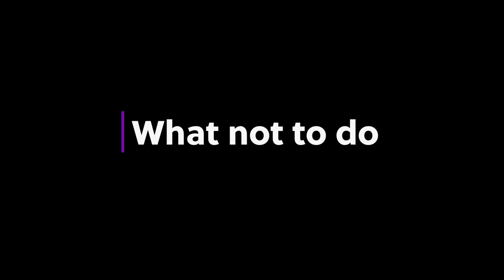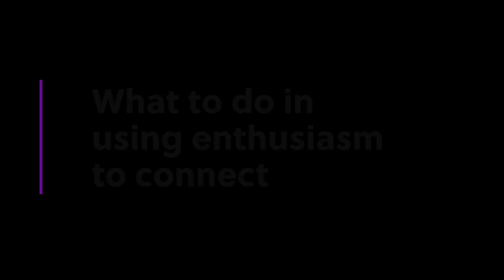"Using Enthusiasm to Connect with an Audience" by Ann Amicucci (Kairos 28.2 PraxisWiki)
In this video, Amicucci explains how to connect with audience members in instructional videos and how to revise common mistakes in doing so. This text is published in the January 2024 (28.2) issue of the PraxisWiki section of Kairos: A Journal of Rhetoric, Technology, and Pedagogy. Kairos is a free, online, peer-reviewed scholarly journal available

00:00 What not to do
00:41 Discussion of ineffective example
1:00 What to do in using enthusiasm to connect
1:34 Discussion of effective example